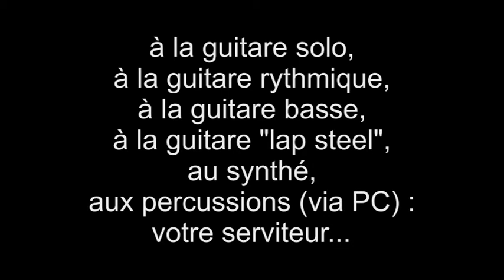Jolie Louise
6 instruments de musique pour un seul musicien amateur...